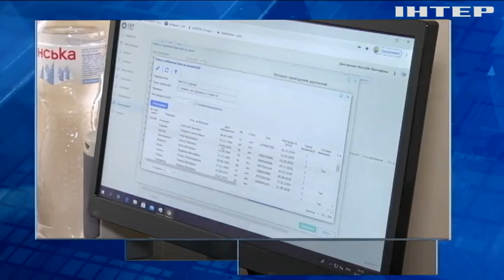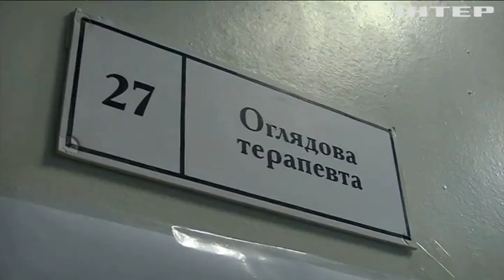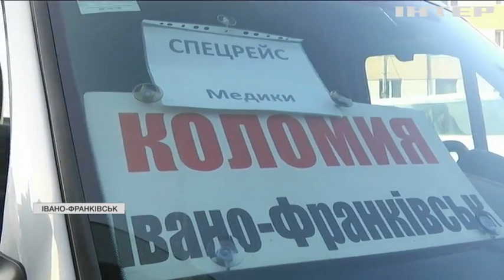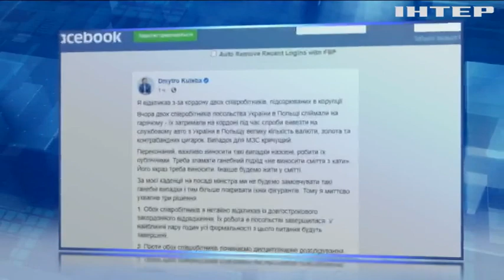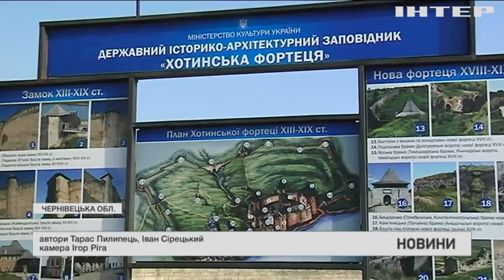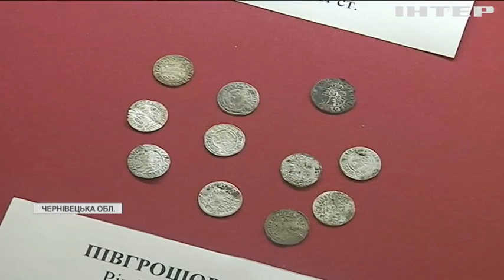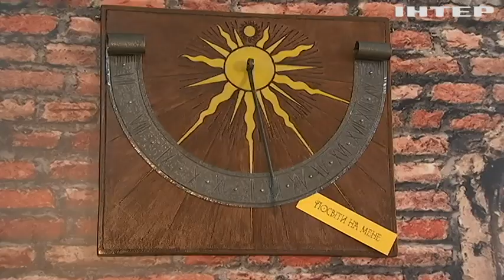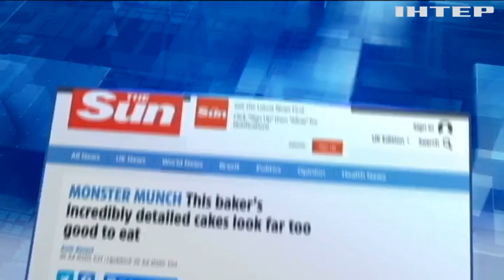Новости 12:00, выпуск за 1 марта 2021 года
Дивіться у цьому випуску: МОЗ розпочало запис на вакцинацію від коронавірусу. Маршрутки не для всіх, кафе на виніс: як Івано-Франківськ живе на карантині. Хотинську фортецю реставруватимуть.